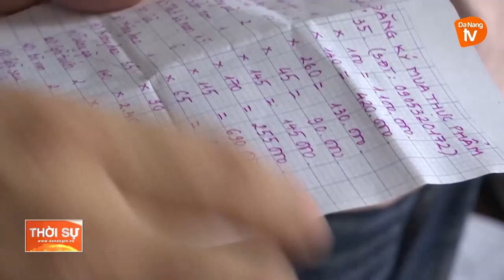PHỤ NỮ ĐÀ NẴNG TÍCH CỰC THAM GIA PHÒNG, CHỐNG DỊCH